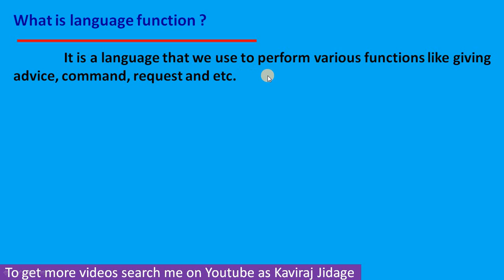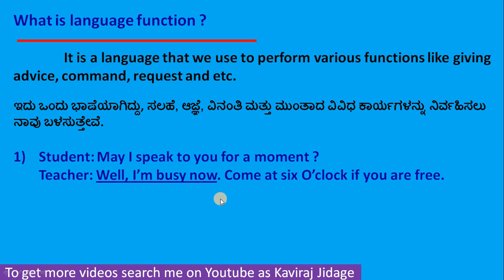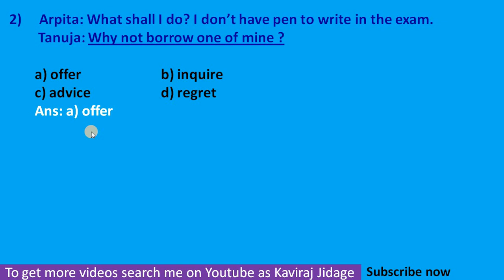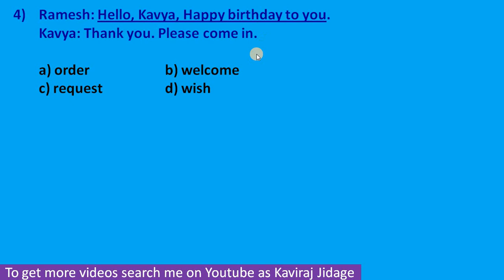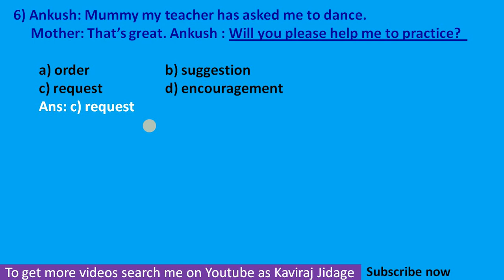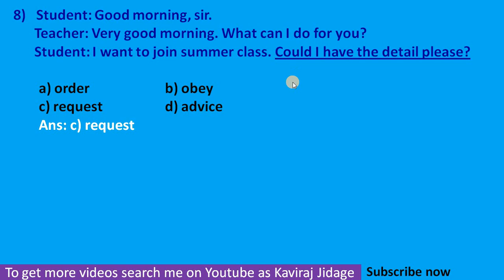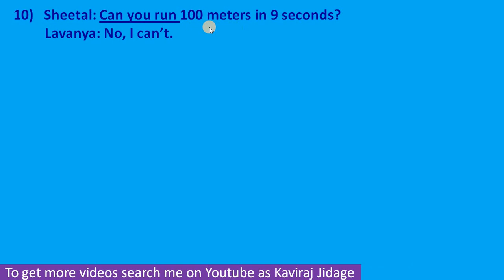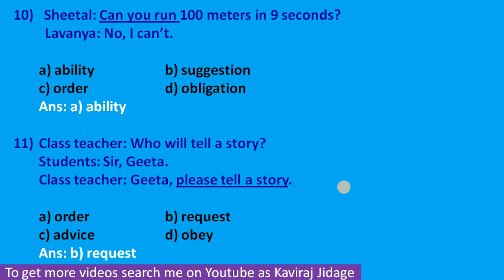Language Functions part 1 | Language functions in english | English grammar for all competitive exam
Hi.. I'm Kaviraj Jidage. In today's video we are going to learn Language Functions part. What is language function? Examples for language function. Language function by Kaviraj sir. Language function examples. Quiz on language function. Language function for 10th class. Language function for SSLC exam. High school and college English grammar. English grammar by Kaviraj sir. English grammar in Kannada. Learn English grammar through Kannada. English grammar for competitive exams. Competitive English. English grammar notes for KARTET.